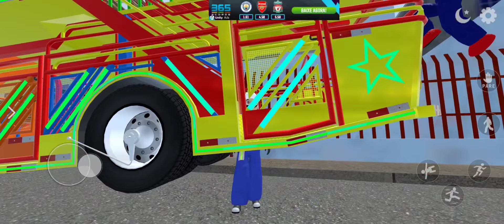Segredo, do que fazer caso fique preso dentro da casa da carreta da alegria dança que sai!